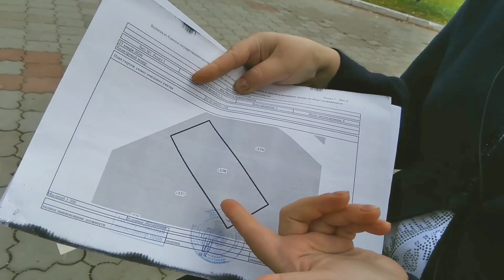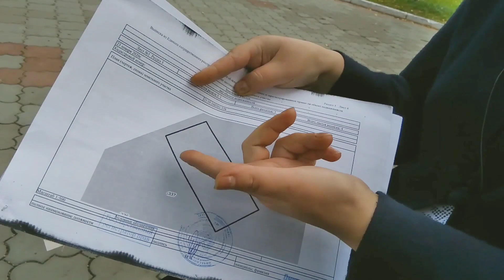Новочебоксарцам выдают бесплатные земли для строительства домов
Семья из Новочебоксарска получила бесплатную землю от государства. Горожанам выдали участок в Ибресинском районе республики. Об этом "Про Город" рассказали обладатели земли. В администрации города рассказали подробности.

15 сентября корреспондент "Про Город" встретился с горожанкой, семье которой выдали бесплатный участок земли под строительство. Елена Евишева рассказала, что помощь от государства в виде 12 соток под строительство они получили в конце прошлого года. Елена отмечает, что у них в семье 3 ребенка, а государство выдает землю после рождения третьего.

"В 2018 году мы встали в очередь на земельный участок. Уже в конце 2019 года нам предложили землю в Ибресинском районе. Мы подумали с супругом и решили взять ее. Буквально на днях мы съездили туда, поставить колышки, чтобы обозначить территорию. Земля чудесная, для меня это как моя Родина. Мне очень там понравилось, там есть и лес и озеро и Святой источник. Мое родное место", - говорит Елена.